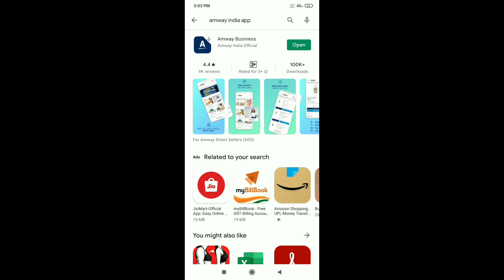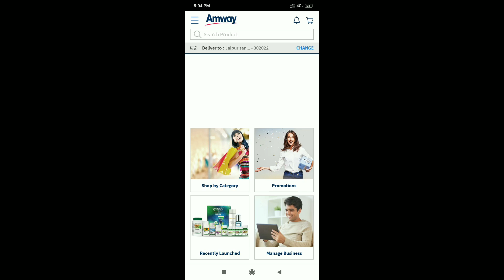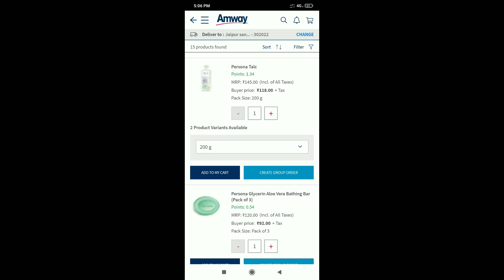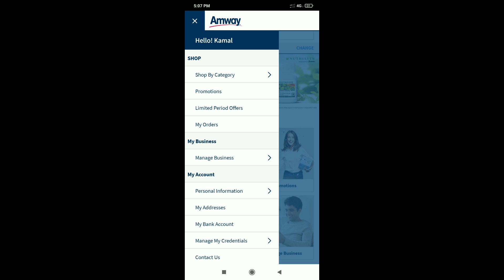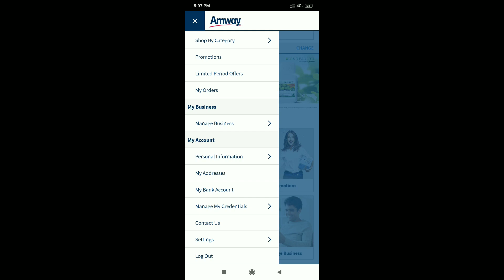Amway india app login कैसे करे 2021 new update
Amway india#login कैसे करे